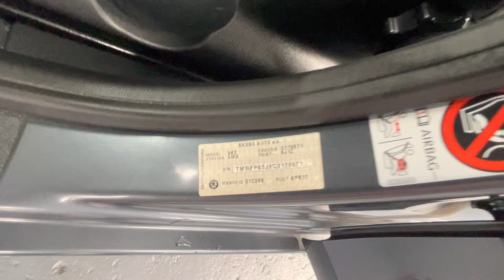2012 Skoda Fabia VRS 132KW Hatchback Auto